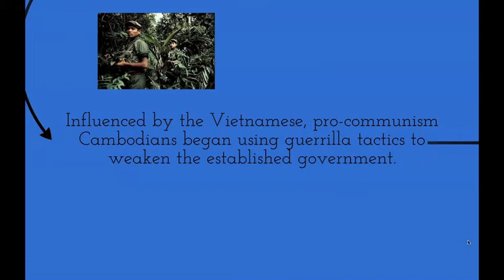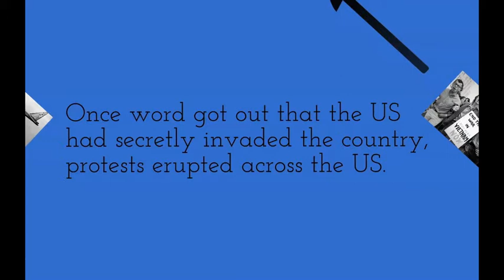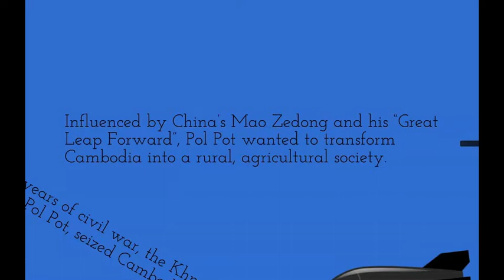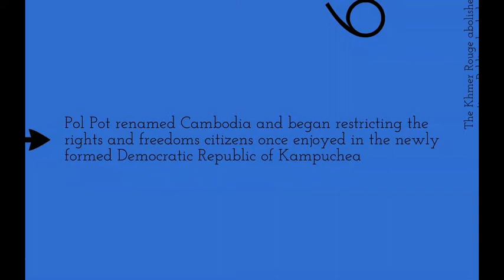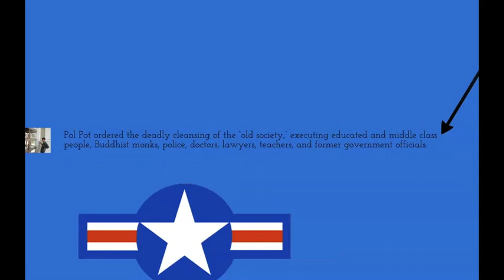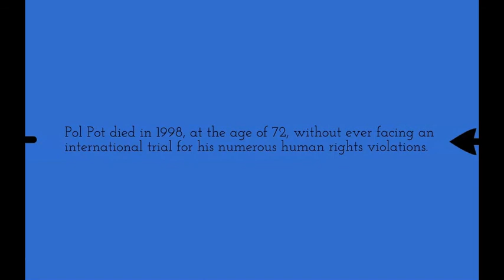Cambodia's Khmer Rouge Podcast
A look into the Khmer Rouge genocide that took place in Cambodia and the influence of Pol Pot.